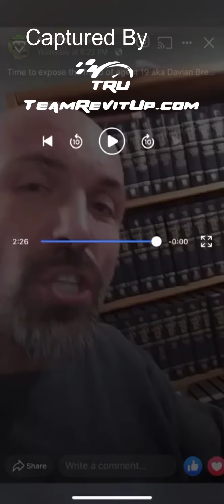Ante Peric - When The Hulk Cries